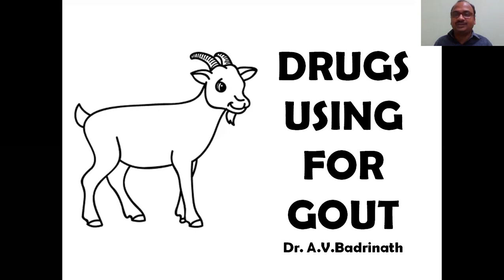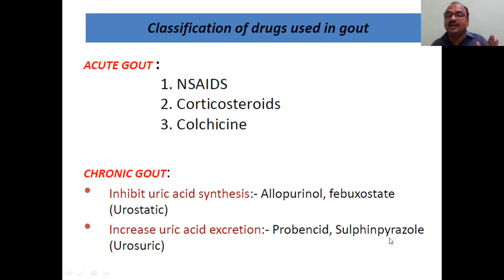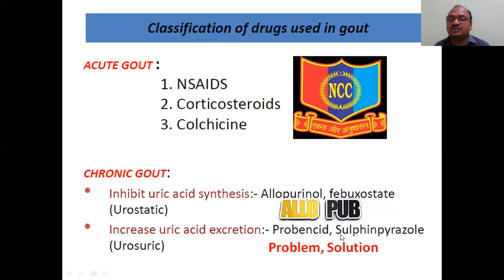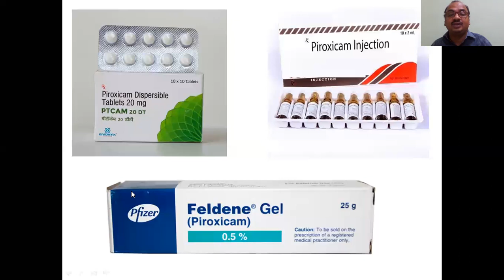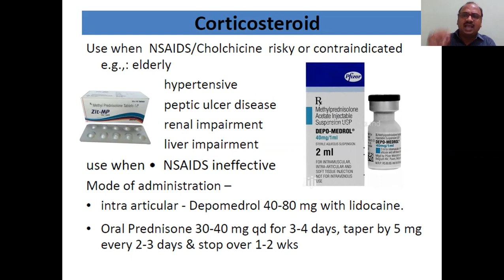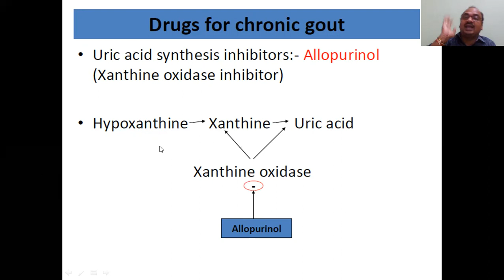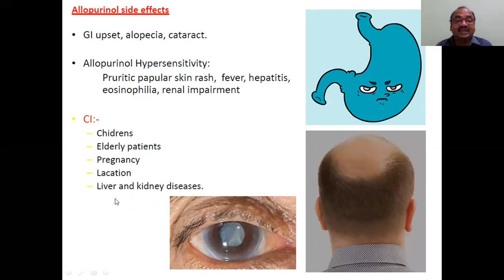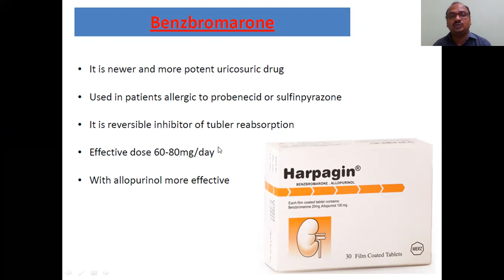Drugs Using for Gout